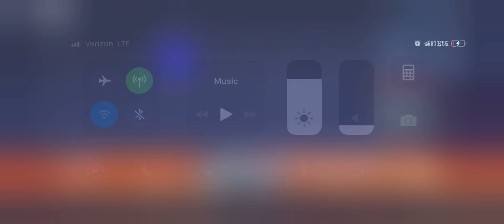Week 4 secret tier star location.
Finished week 4!?! Go get you free secret star here!